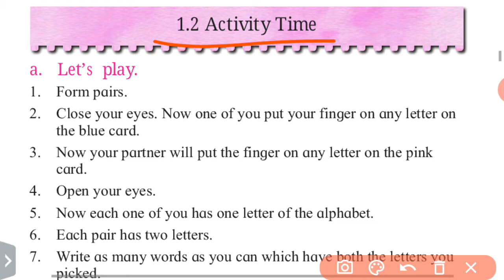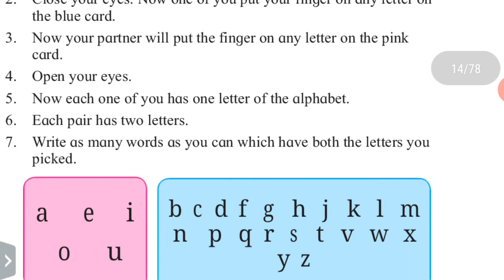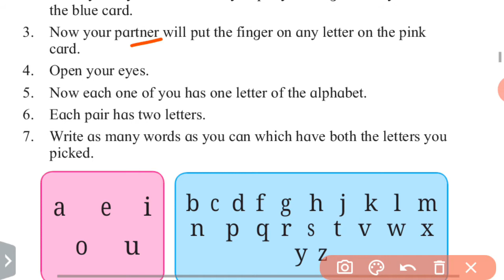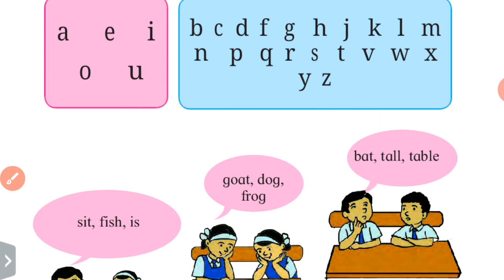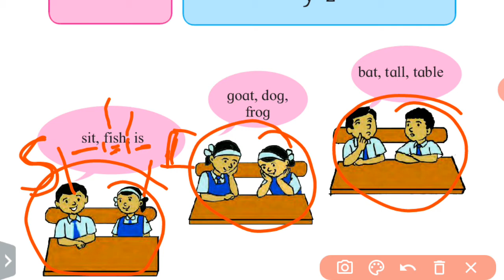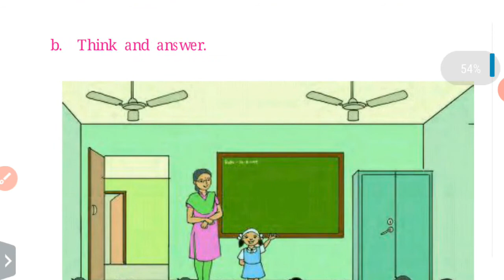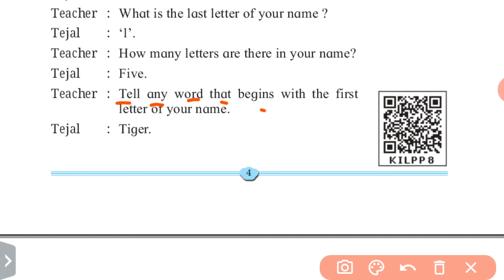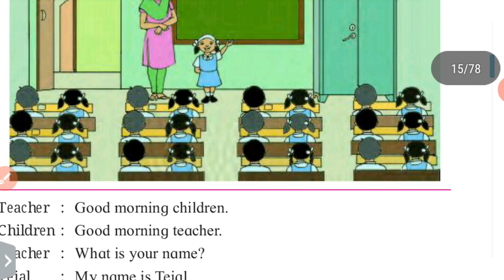2nd Std. English Unit.1 Lesson 2 (1.2) Activity Time.. Maharashtra Board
2ndEnglishUnit1Lesson2 (1.2)
#1.2ActivityTime

.. Maharashtra Board